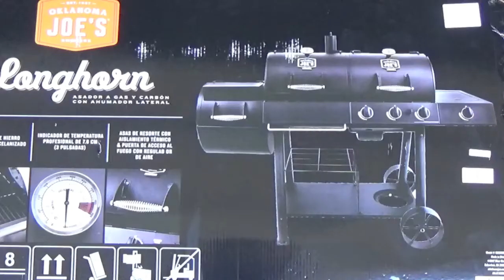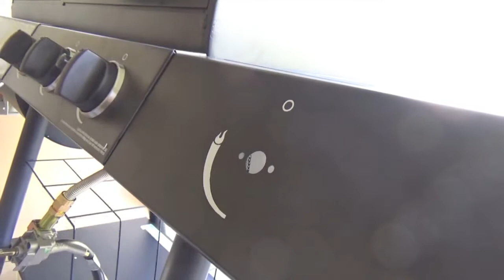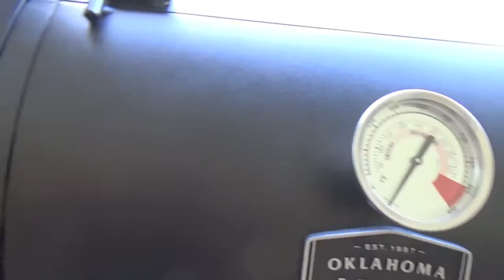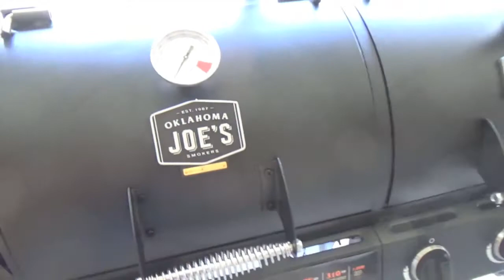Oklahoma Joe Longhorn Grill (Unbox & Build) Part 2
NOTE: This is PART 2

In this video, we finish our unboxing and building of a brand new Oklahoma Joe Longhorn 3-in-1 Grill.

A lot of other videos talk about how they have other people put it together for them so that they can get all the doors to seat correctly. Here you will see that that is unnecessary.

First of all, the doors come installed on the grill. After that, if you can assemble Legos, you can assemble this grill.